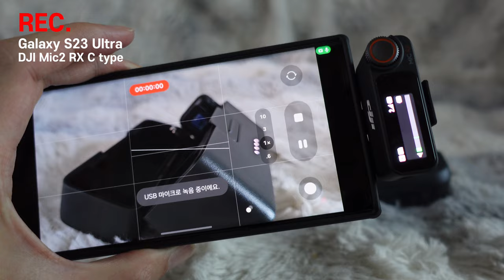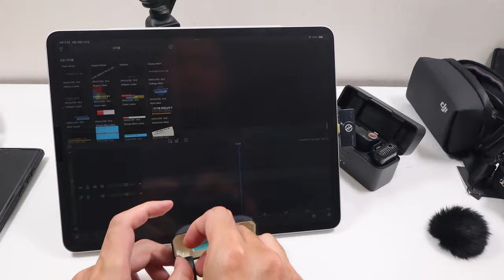Hollyland Lark M2 vs DJI Mic2 ㅣ 귀에 걸 수 있는 초소형 무선마이크 리뷰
이 초소형 무선마이크 를 구입한지 몇 달 됐는데
저는 가볍게 사용하기 좋아서 마음에 들었지만
로데와 DJI라는 더 좋은 마이크들이 있기 때문에
그동안 이걸 리뷰할지 말지 고민했었어요.
로데, DJI마이크2에 비해 홀리랜드 라크M2는
어떤 점이 메리트 있을지 다루었습니다.

00:00 홀리랜드 라크 M2 소개
00:37 C타입 버전
01:05 DJI마이크2 vs 라크M2
02:10 음질 비교
02:49 라크M2 단점
03:58 아이패드프로 루마퓨전 보이스오버
04:36 총평 (로데프로 vs DJI마이크2 vs 라크M2)

* 무선마이크 테스트 이외 전반적인 녹음은 캐논 파워샷 V10 자체 마이크 입니다.
* 주관적인 평이 상당 포함되어 있으니 참고만 하시기 바랍니다.
* 녹음된 음질은 전체적인 사운드 밸런스를 위한 볼륨 조절 외에 보정하지 않았습니다.

DJI Mic 2 패키지 (무선마이크 2 TX 송신기 + 1 RX 수신기 + 충전 케이스 세트)